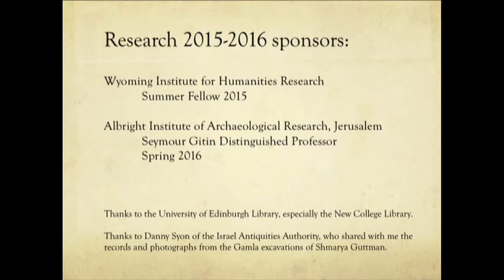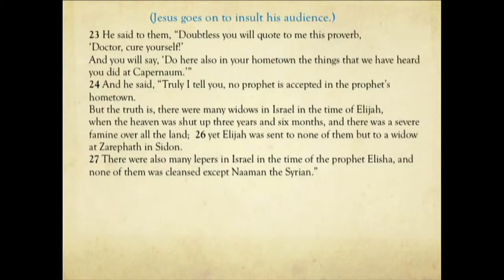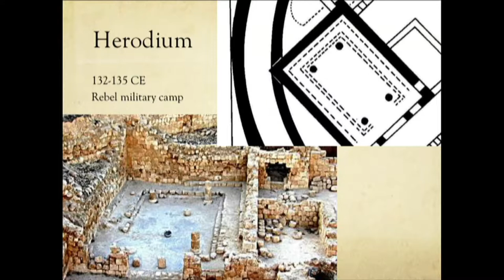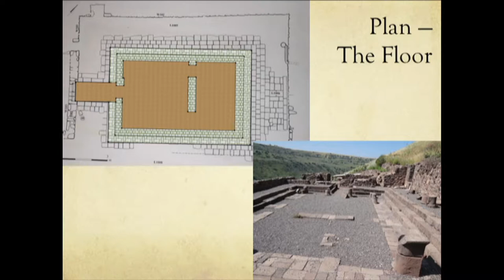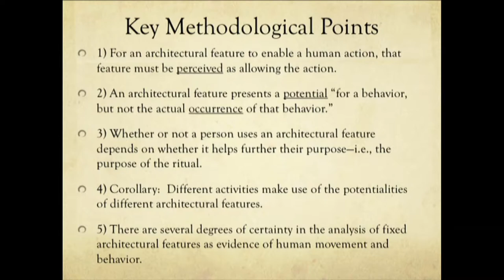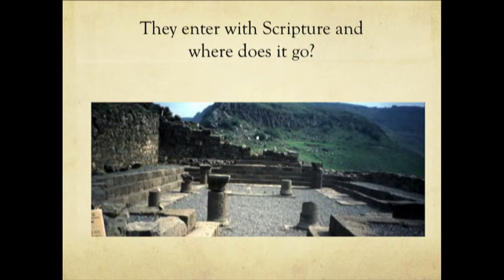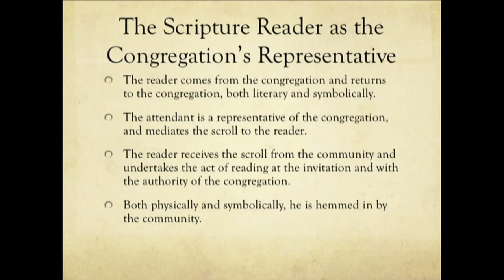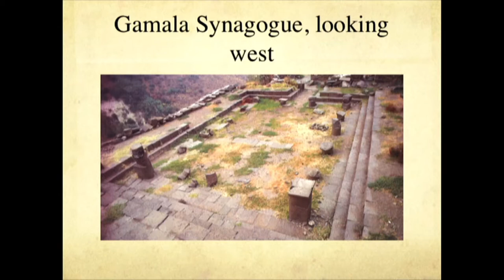Jesus Reading Scripture: Exploring the Archaeology of Worship in First-Century Synagogues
“Jesus Reading Scripture:  Exploring the Archaeology of Worship in First-Century Synagogues” was presented by Paul V.M. Flesher on February 22, 2017 at the College of Business at University of Wyoming

In the study of ancient Judaism, our portrayal of worship largely derives from textual evidence, from the Bible to the Dead Sea scrolls and rabbinic literature, and everything in between.  Missing from the picture has been the archaeology of synagogues where such worship took place.  This talk takes what we know about synagogue worship in the first century CE and portrays it in the archaeological remains of actual first-century synagogues.  This move highlights the dynamics of worship and social interaction different synagogue plans encourage, and casts different interpretative perspectives on the Gospel of Luke’s story of Jesus reading Scripture in the Nazareth synagogue.

Paul V.M. Flesher is a Professor in the Department of Religious Studies, College of Arts & Sciences, at the University of Wyoming.  Professor was a recipient of a 2016 WIHR Summer Fellowship Award.

Outreach Technology Services